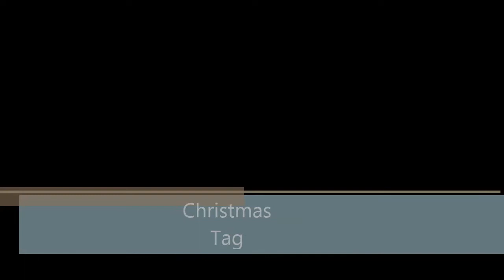❄ Christmas Tag ❄ 2014